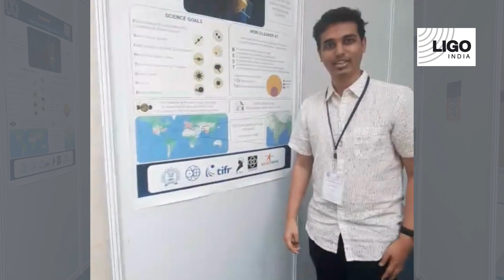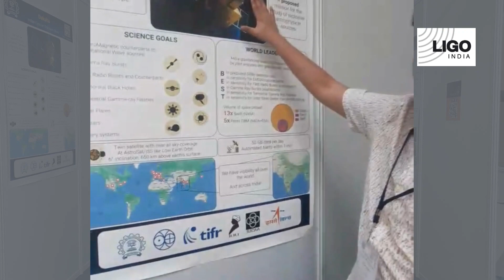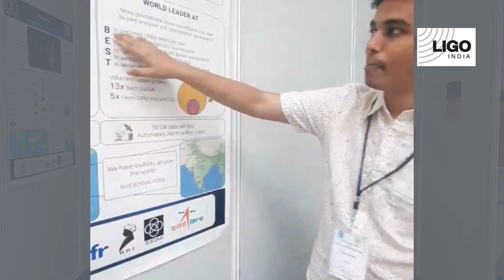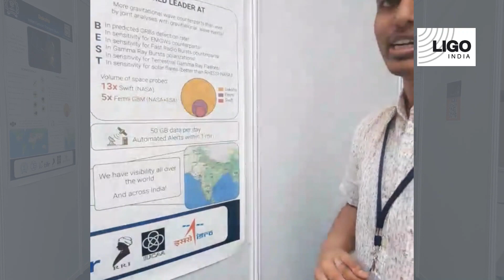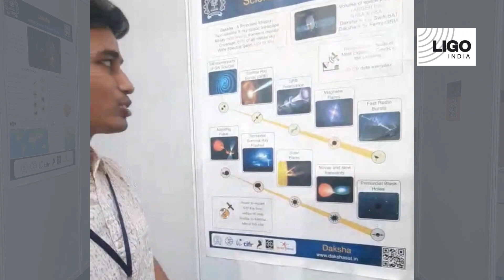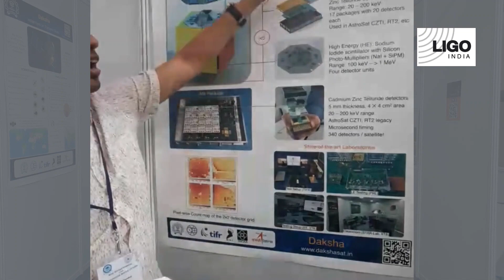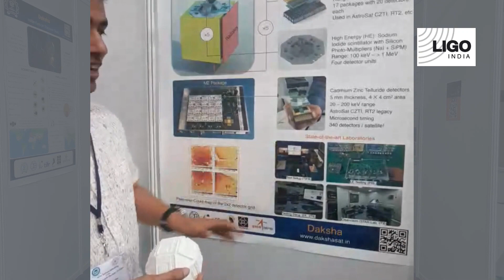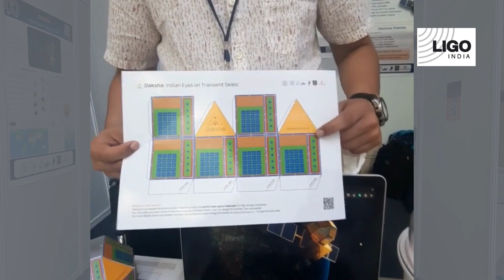LIGO-India meets Team Daksha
LIGO-India met Team Daksha at the 41st meeting of the Astronomical Society of India in Indore and found out all about this exciting space mission